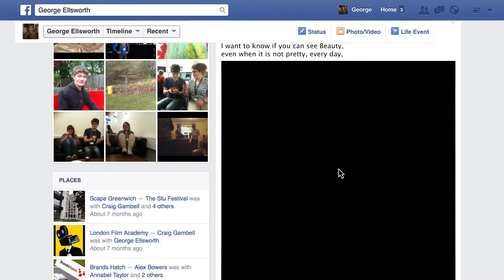Ravenbourne 2014 - 2017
Graduation. Celebration. Compilation. A montage of my work from Ravensbourne university, 2014 to 2017.